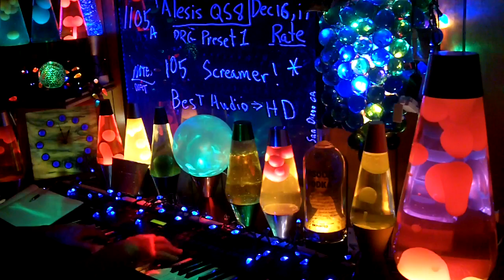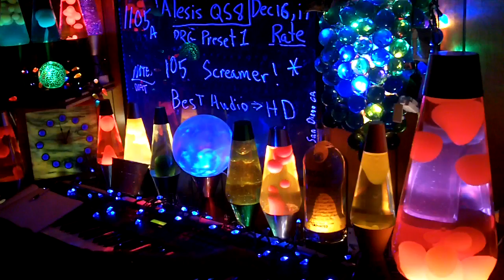1105a YT MrAlesisMan - Alesis QS8 - PRG Preset 1 - Screamer! - 105 +